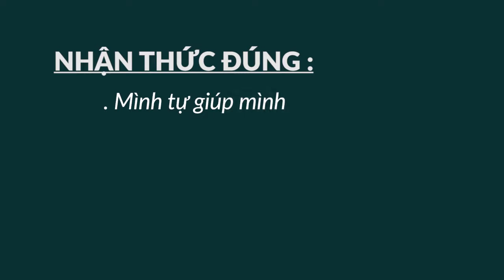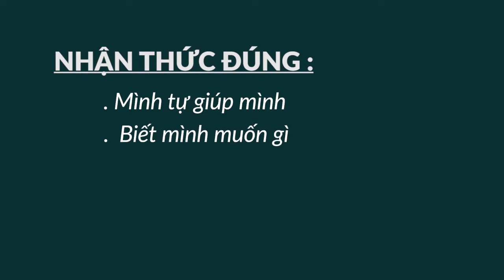Rào Cản Khởi Nghiệp Quá Ỷ Lại Vào Gia Đình - Bài 346